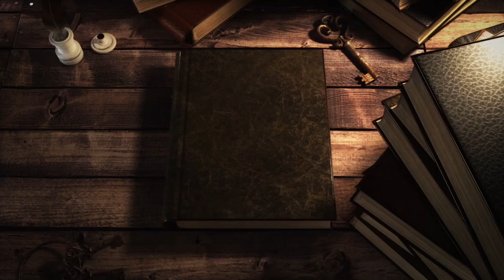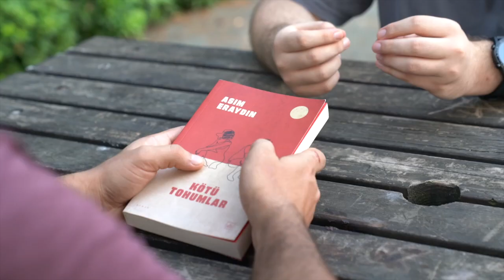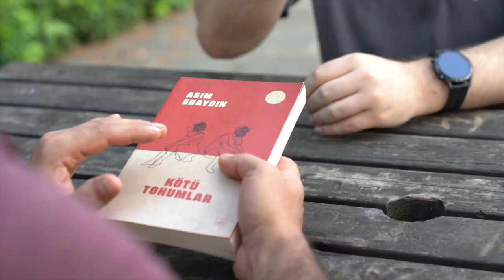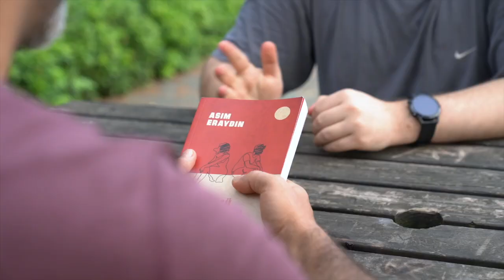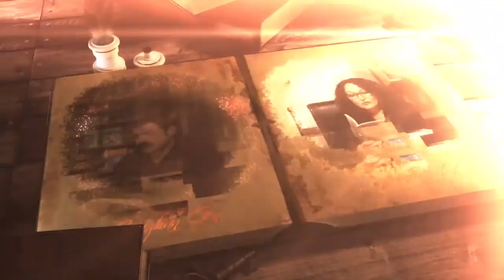İlk Kitap, Bölüm 13- Asım Eraydın | Edebiyat Burada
Herkese merhaba!
İlk Kitabın 13. bölümünde konuğumuz "Kötü Tohumlar" adlı ilk kitabıyla Asım Eraydın oldu.
Asım Eraydın ile Serkan Türk söyleşti.